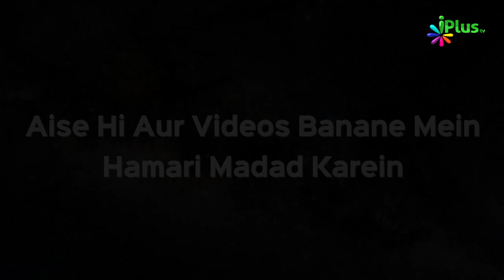Qayamat Ke Din Log Kaise Uthaye Jayenge | 5 Minute Ka Madrasa Ep 34 | Sk. Arshad Hussain Mohammadi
. Qayamat Ke Din Log Kaise Uthaye Jayenge | 5 Minute Ka Madrasa Ep 34 | Shaikh Arshad Hussain Mohammadi | iPlus TV